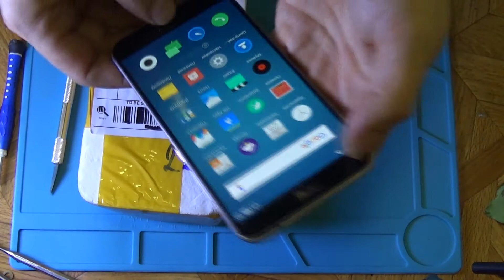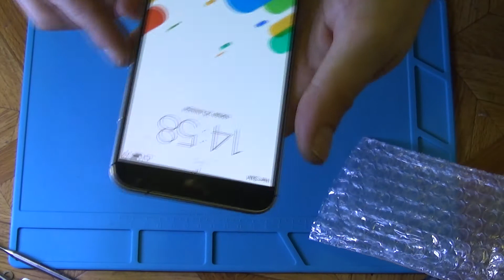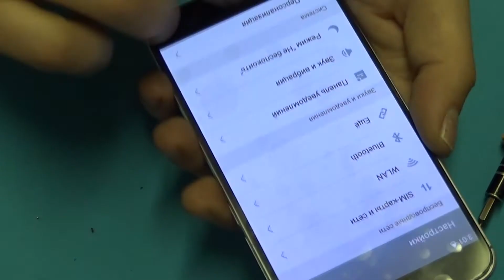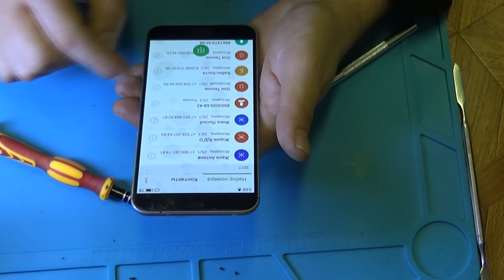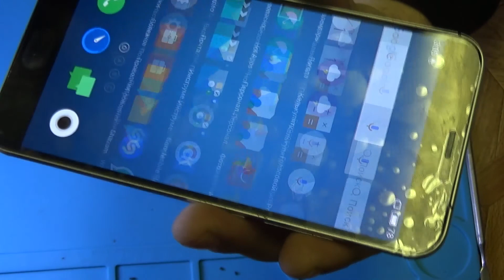Замена дисплейного модуля на Meizu MX5